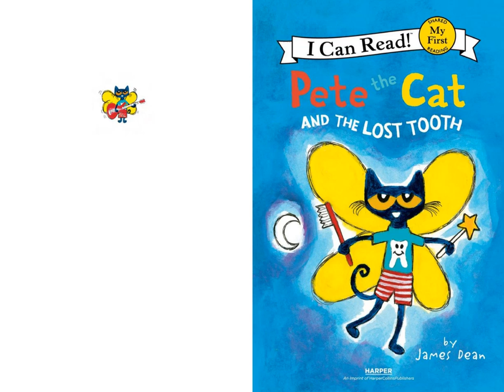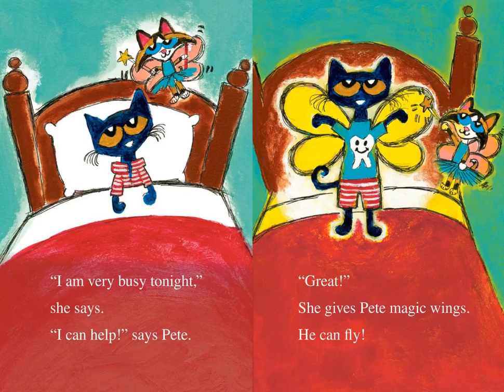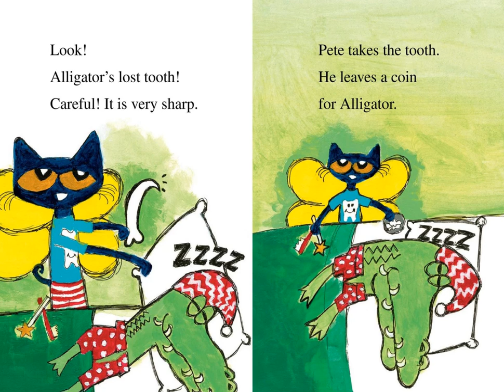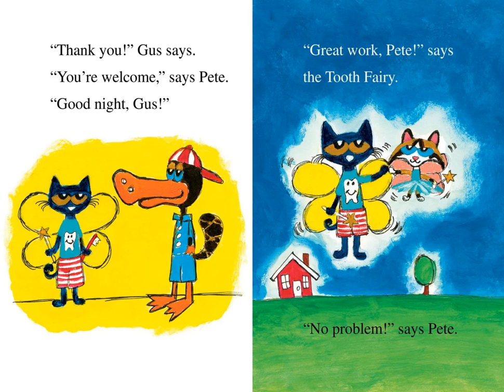StoryTime with Nana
Pete the Cat and the lost tooth.